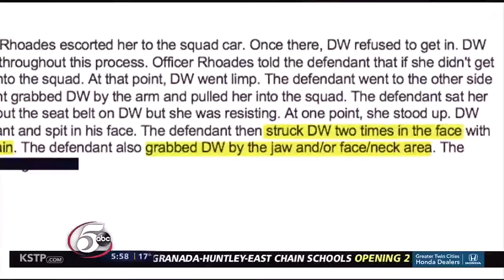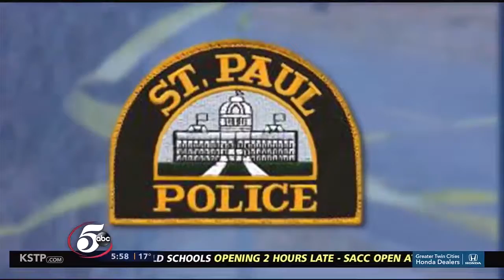Tough Police Accountability = Less Police Violence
March 2017 - Statistics show that the more tougher you are on police transparency and accountability, the less police violence and abuse in your society.